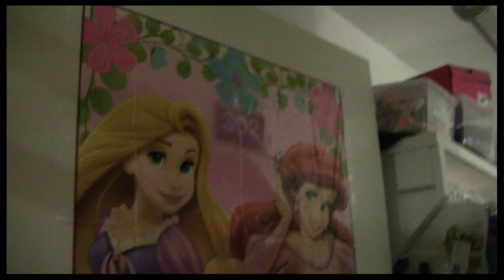"Cheer Factor": Backstage at "Bring It On" with Ryann Redmond, Episode 8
On the very last episode of "Cheer Factor," peppy video blogger Ryann Redmond and the "Bring It On" team celebrate Elle McLemore's Disney-themed 21st birthday, remember their perfect Broadway moments and say farewell to Broadway.com.